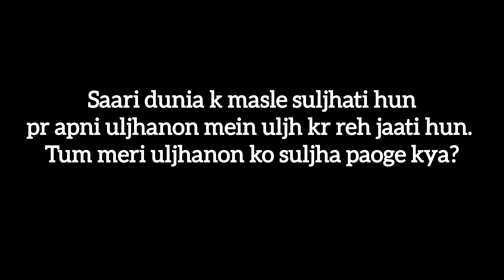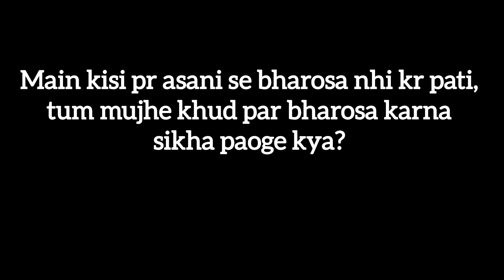Tum Mera Haath Umrbhar Ke Liye Thaam Paoge Kya? /Proposal Poetry /hindiwhatsappstatus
Love Poetry/Hindi Love Status

Proposal Poetry
Girl Propose Boy
Wedding Proposal
Best Proposal Lines In Hindi
Marriage Proposal